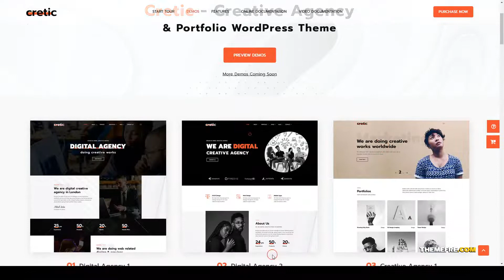Cretic - Creative Agency WordPress Theme agency portfolio blog Mariko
Framework Underscores

 Columns 4+

 Layout Responsive